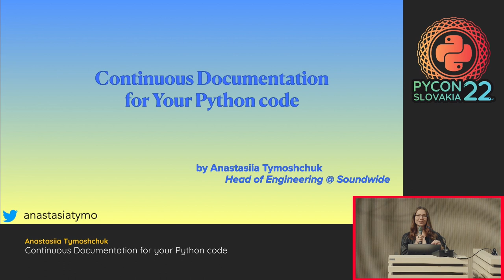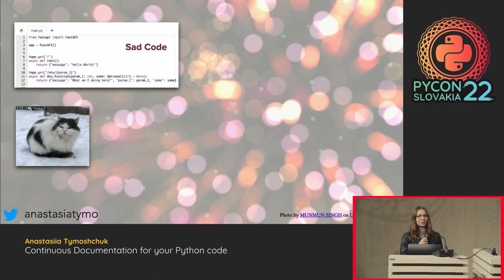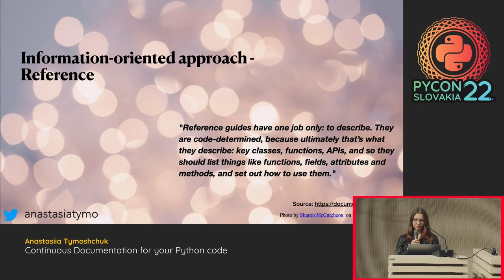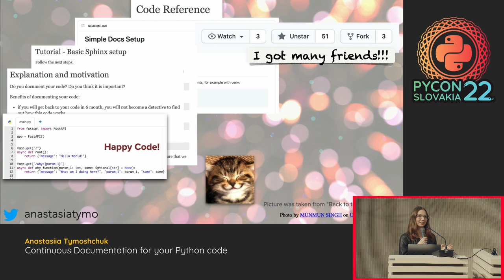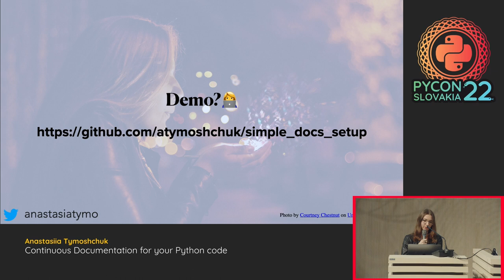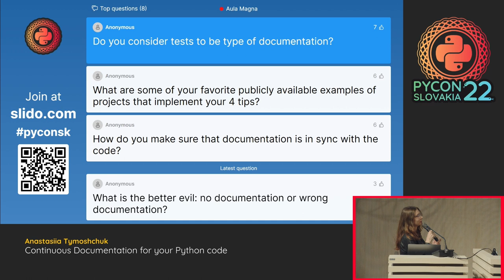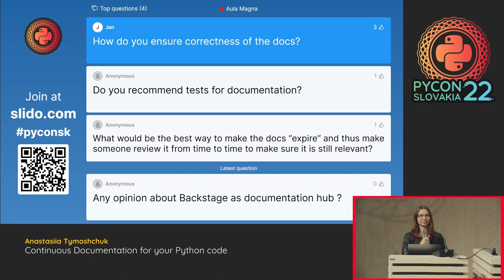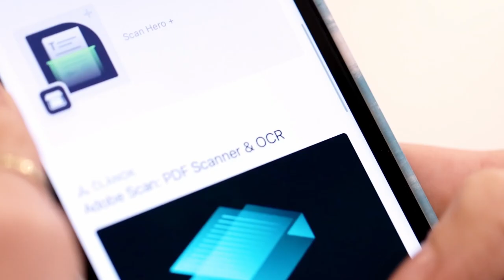Continuous Documentation for your Python code - Anastasiia Tymoshchuk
Do you document your code? Do you think it is important?

Imagine that you need to get back to your code in 6 month after you wrote it, there is always a big possibility that you will have to spend some time to find out how this code works. Or if someone else wrote some code, which is already in production and your task is to fix a bug in it and there is no documentation and no one actually knows what this code does.

There are more benefits of implementing continuous documentation for the code:

- easy to onboard new team members,
- easy to share knowledge,
- if this code is open source - easy to start contributing,
- easy to see purpose and motivation of each piece of code,
- easy to keep versioning for each new release of the code.

It this talk I will show the difference between documentation types and will show a demo in the end of the talk.